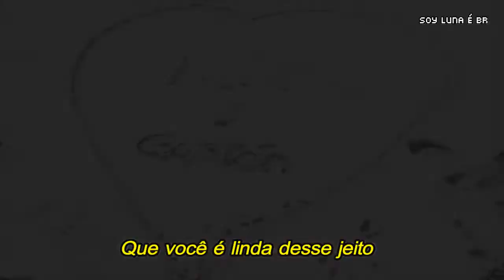Nina & Gaston | Perfectly Perfect (legendado)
Oie gente, desculpa ter ficado esse tempo todo sem postar,  resolvi voltar com esse video de gastina, meu casal que infelizmente não existe mais, achei que essa musica combinava muito com eles ♥ espero que vocês gostem também